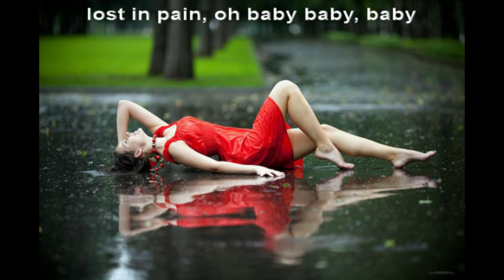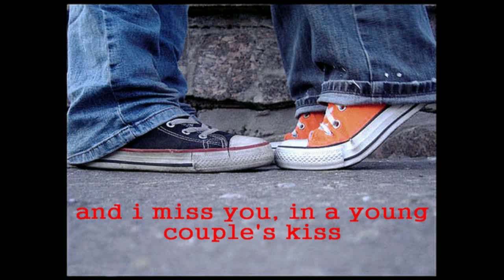Xristidou Rallia - I Miss You (Vj's Crooks 2011 Video Clip Version)